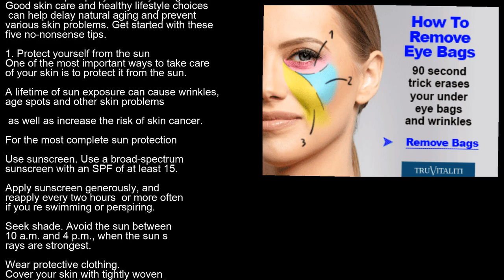Oriflame moisturizer for oily skin facewash and cream